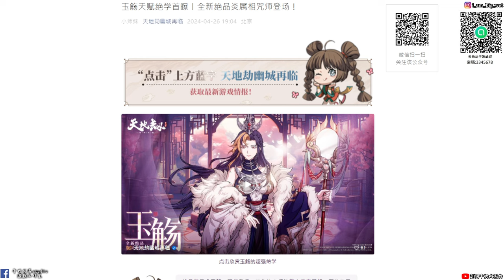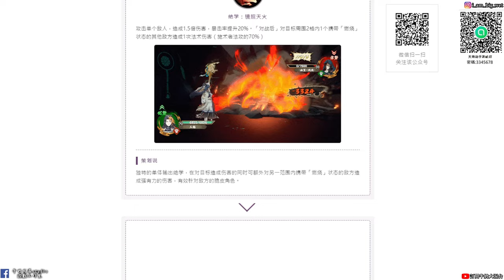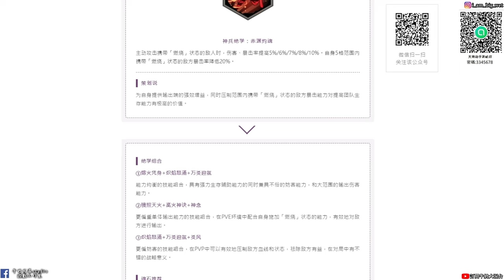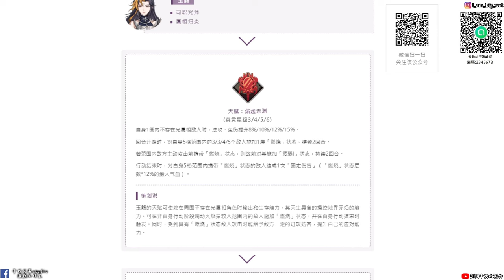【天地劫手遊】玉觴|火屬咒師|小心暴擊和暈眩|技能介紹|牛奶大濕台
2.如果有喜歡天地劫手遊的朋友，可以加入大濕的LINE社群
密碼:3345678